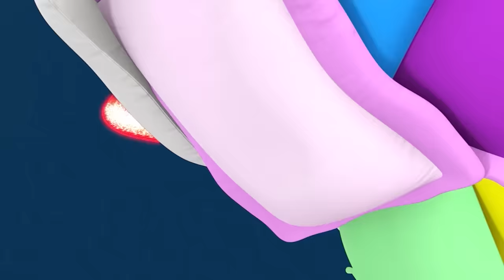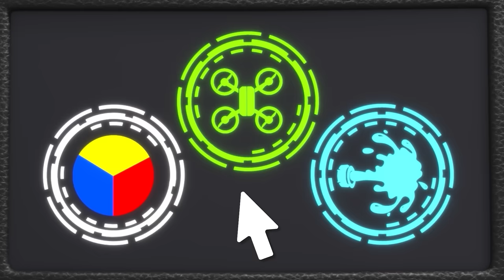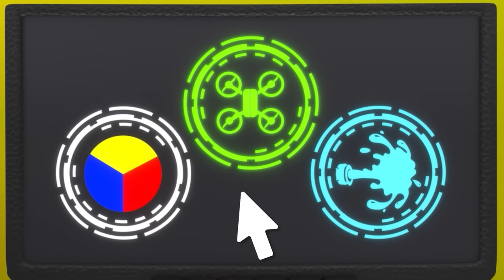Makeover Machines #37 w/ Superhero Blaze! | Games for Kids | Blaze and the Monster Machines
Let's give Blaze a SUPER makeover! Help Blaze with his makeover to transform into Super Wheels Blaze! His super wheels give him three super powers: strength power, melting power, and flying power! You can help give Starla and Stripes a makeover, too! Watch these superhero transformations and Blaze save the day in this new episode of Makeover Machines!

**ADVERTISEMENT**